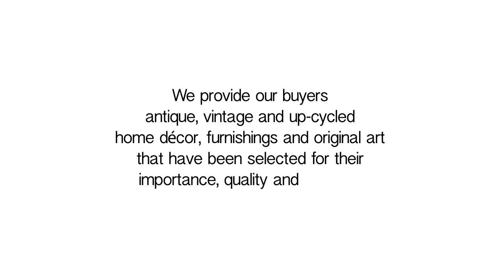French Commode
This gorgeous Napoleonic French chest of drawers is set apart by its charming brass cameo lock details on each drawer. A stunning piece to be handed from generation to generation.